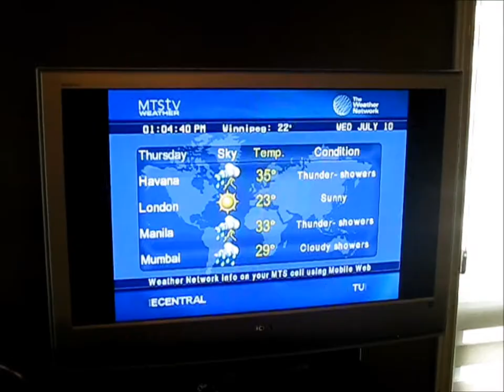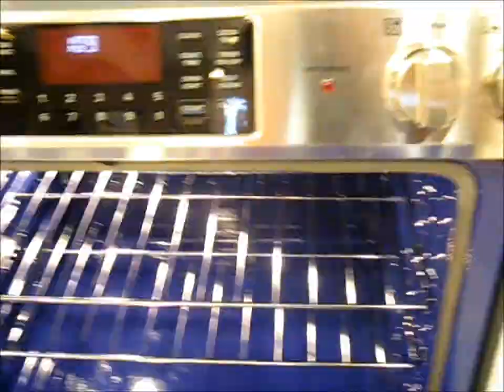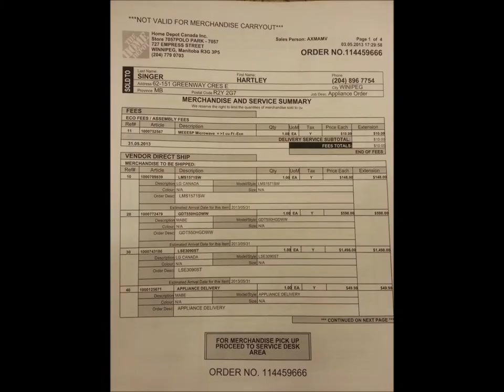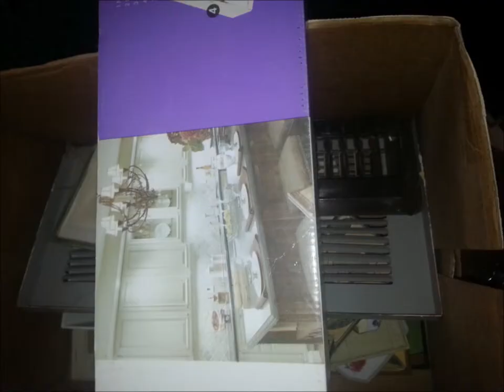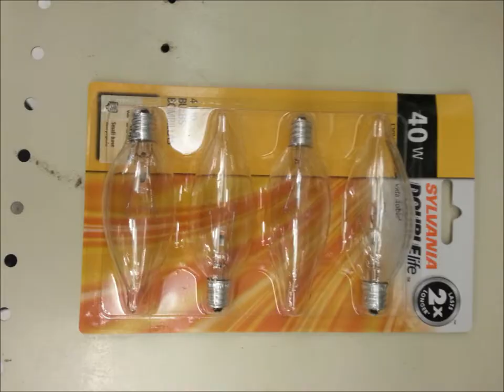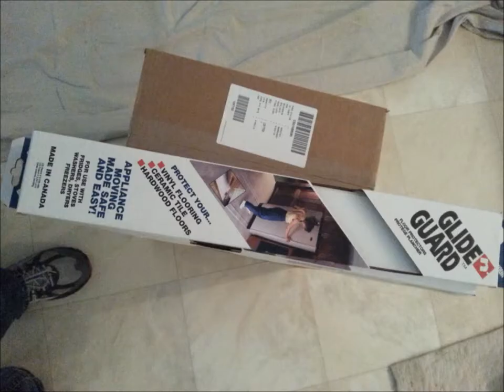Kitchen Renovation 2013 - Final Cut and All The Pictures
Kitchen Renovation 2013 - Final Cut and All The Pictures ... between June 3, 2013 and July 10, 2013 when everything, including the back porch door blinds have been completely installed. All in all it was about 14 full construction days with the odd finishing touches that needed to be done over several days time.

This first part of this video is a 7 minute walk through that I sped up 4x's ... and with all of the pictures I took that was either uploaded to Facebook, or among ourselves .. I just decided to upload them all and display them at a rate of 2 pictures per second. There are other videos on my channel that will showcase the pre-construction design, and during-construction highlights and well as a complete final walk-through with discussion about the renovation .. eventually!